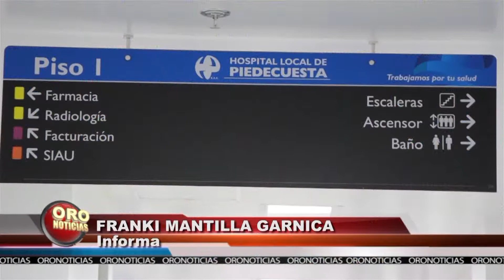El Hospital Local de Piedecuesta mejora su servicio de atención a la primera infancia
El Hospital local de Piedecuesta está en proceso de remodelación y adecuación de la zona de hospitalización pediátrica y el especial cuidado de los niños, en la búsqueda de que los menores y sus madres reciban un servicio óptimo. Para esto, este centro hospitalario realiza una serie de cambios en su planta física y personal